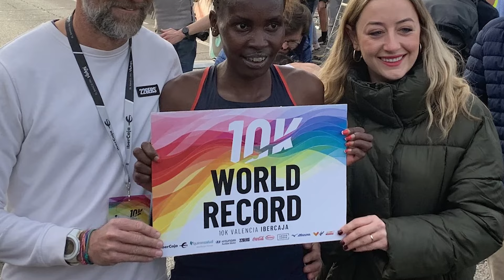කිලෝමීටර් 10 මිනිත්තු 29කට අඩුවෙන් ධාවනය කළ ලොව පළමු කාන්තාව කෙන්යාවෙන් | The Leader TV